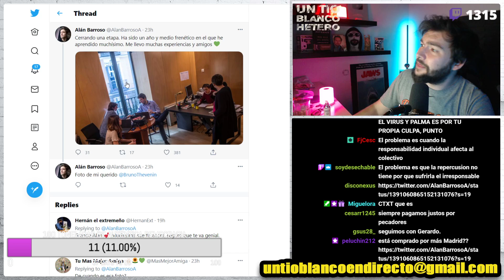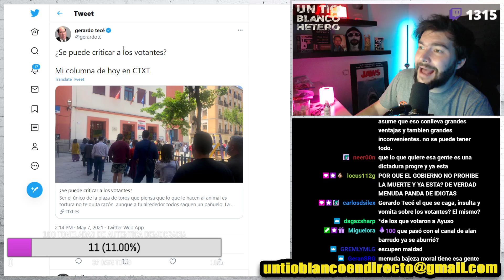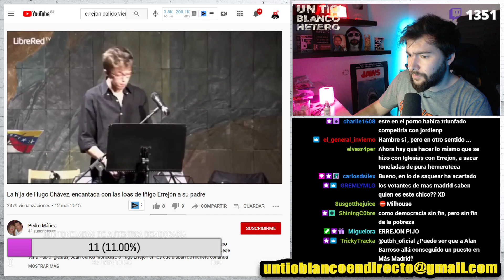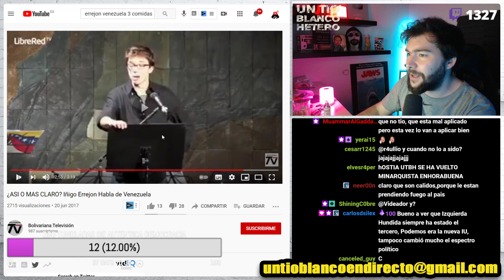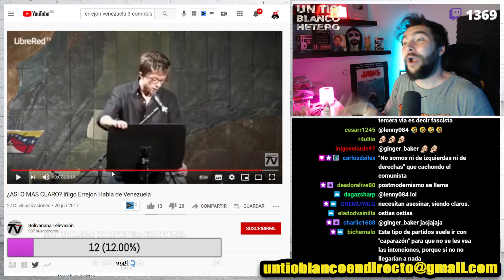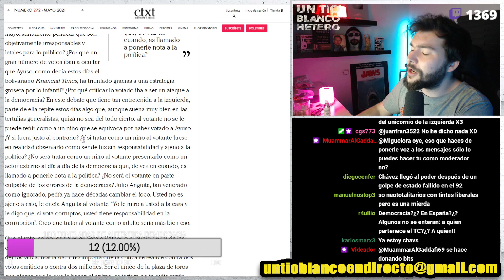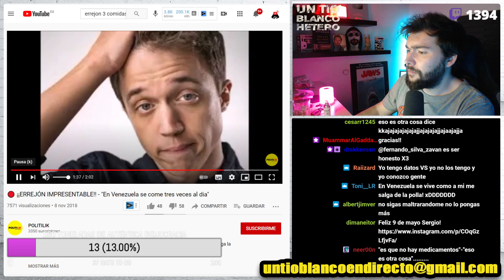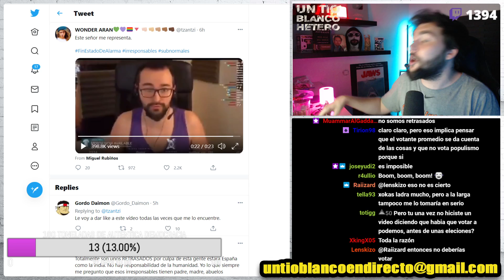¿Se puede votar MAL? | UTBED